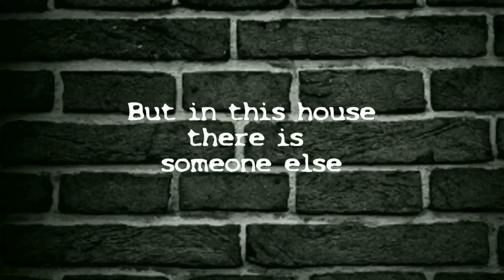Top 10 games like Granny l Horror Games l Android & iOS l Never Play Alone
Increase your brightness for best experience

top 10 Offline Games under 500Mb

iOS coming soon
7.The Cross